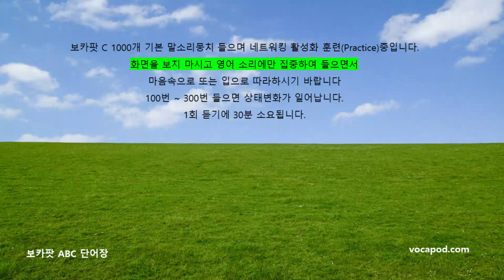영어 말소리 뭉치 (Q & A) 1000개 들으며 소리-이미지-글자 기억 활성화 훈련하기_보카팟 C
보카팟 C는 1000개의 기본 영어 말소리뭉치를
학습과정=기억과정,  훈련과정=네트워킹 활성화 과정으로 분류합니다.

 보카팟 C에서 제공하는 질문과 답변으로 된 1000개의 기본 영어 말소리 뭉치를 글자 없이 영어 소리로만 들으며 영어소리-이미지 연결 네트워킹 활성화 훈련하기입니다.

1000개의 말소리뭉치를 학습하여 기억된 상태라면 네트워킹 활성화 과정이 필요합니다. 네트워킹 활성화 과정을 거쳐야 말을 자유롭게 하고 들을 수 있습니다.

기억(학습)과 활성화는 다른 과정입니다. 경로가 다릅니다.
100번 ~ 300번 듣고 마음속으로 또는 입으로 따라 말하기 훈련을 마치면 상태변화를 느끼게 됩니다. 상태 변화가 일어나기 전에는 언제나 상태 변화 전의 상태에 머물게 됩니다.
(뇌속에 팍 꽂히는 소리단어 보카팟)